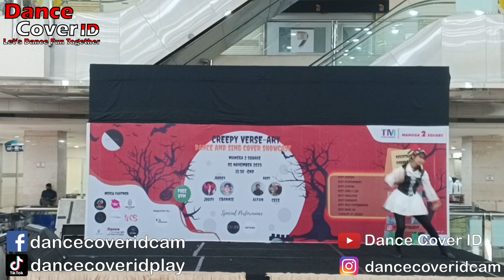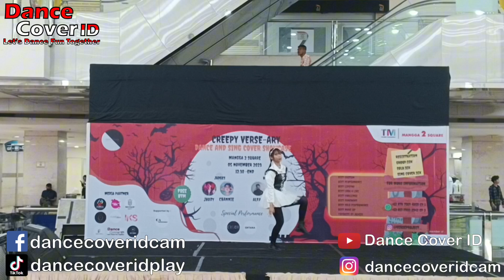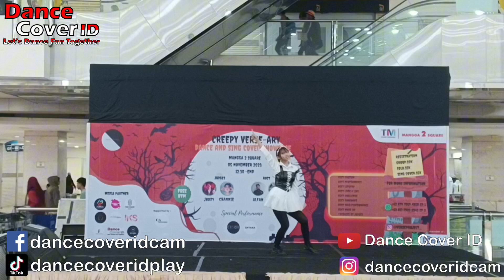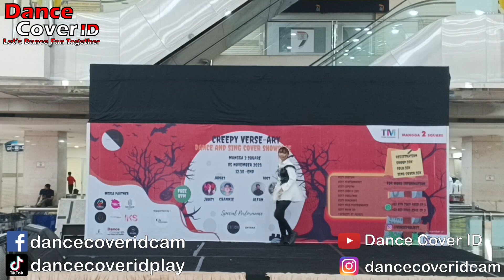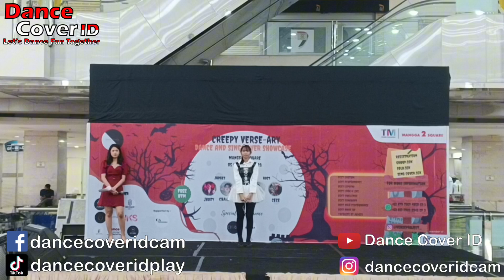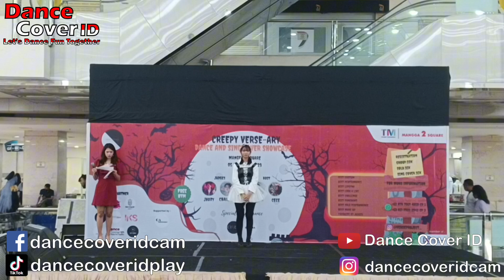Andin Dance Cover Red Velvet at Creepy Verse-ary Mangga Dua Square 051123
Dancer : Andin
Cover : Red Velvet
Event : Creepy Verse-ary by Verse Project